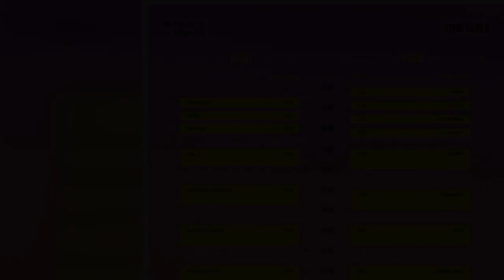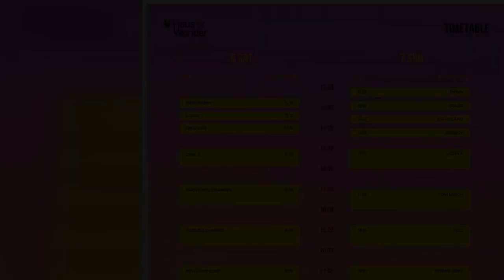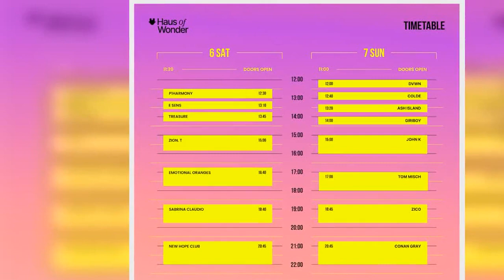British Pop Group New Hope Club Visit A K-Pop Music Show And Get Their Own "Ending Fairy" Moments